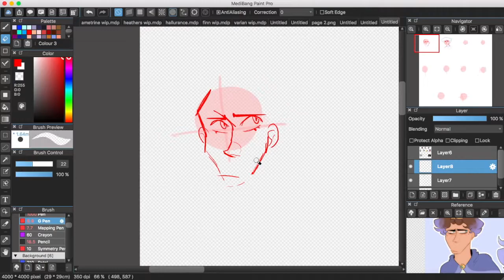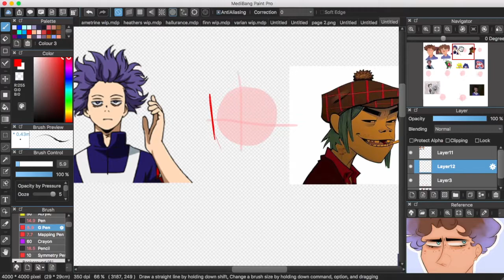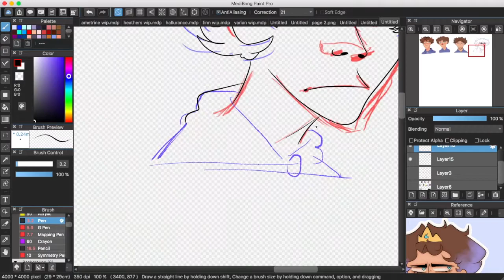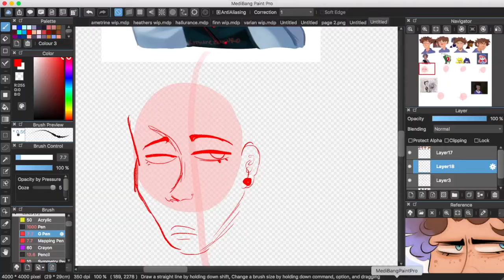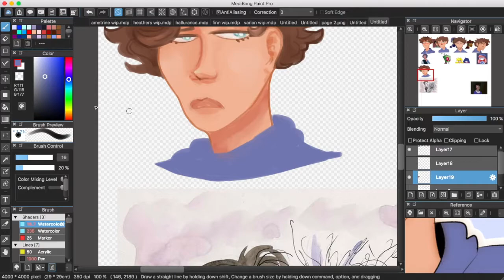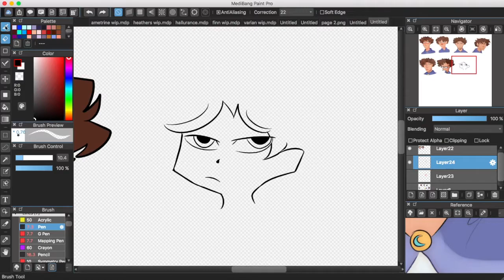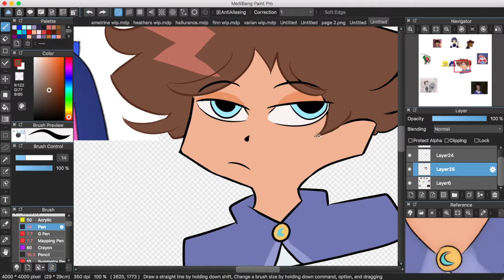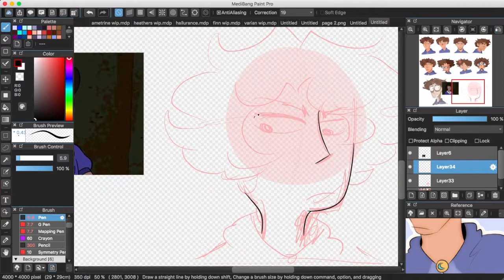10 STYLE CHALLENGE speedpaint | Kitsune zakuro, Lavendertowne +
oh this was such a bother and i only liked how a few came out!
this was a character from my comic!! ill link it below

MY LINKS